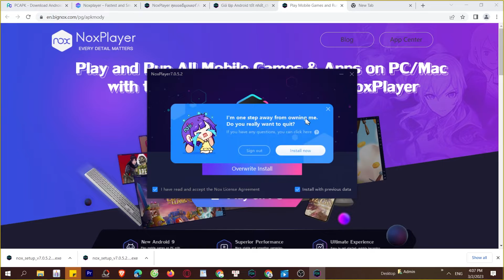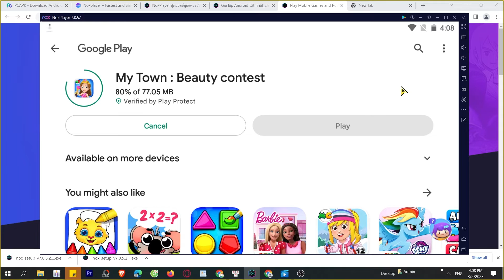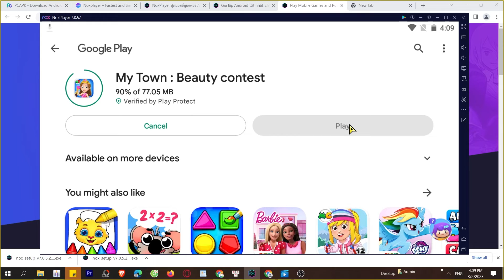Cách tải My Town Beauty contest trên Máy tính, Laptop, chơi game trên PC Windows mượt 2024 2024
Link tải nè 😘 My Town Beauty contest trên máy tính Với phần mềm giả lập tốt nhất, bạn có thể chơi trên laptop/ PC windows dễ dàng, bạn có thể tải từ Google Play hoặc là cài đặt file APK lên máy tính

00:00 giới thiệu xxx
00:45 Tải giả lập cho xxx
01:25 cài đặt giả lập
1:45 mở giả lập
2:08 tìm kiếm xxx
02:41 tải xxx PC
03:44 mở và bắt đầu chơi xxx PC